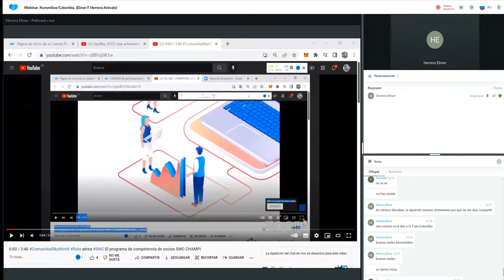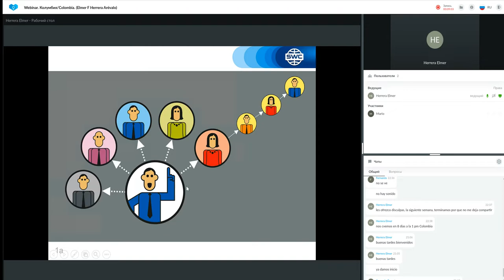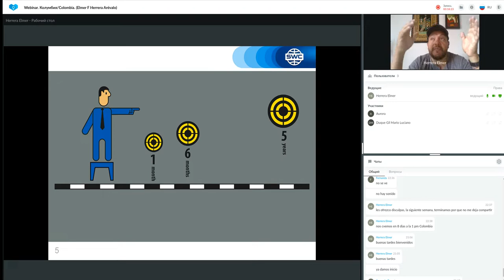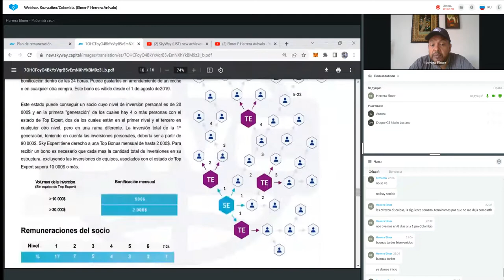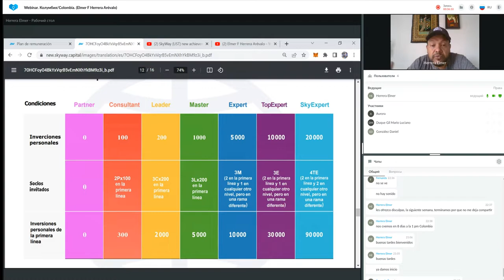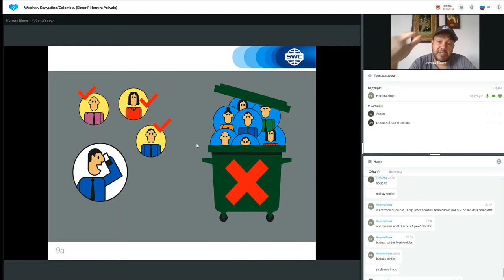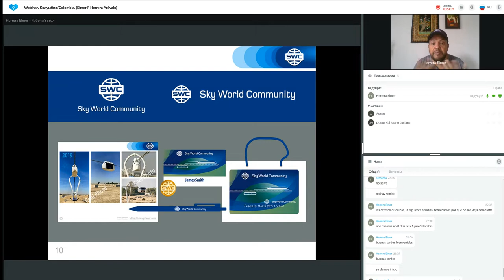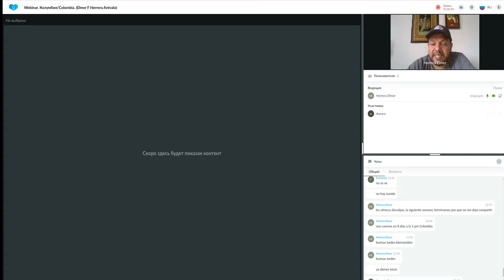Un sistema para construir un negocio exitoso del 06.07.2022. Representado por: Elmer Herrera Arévalo